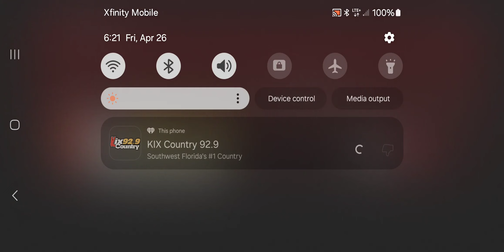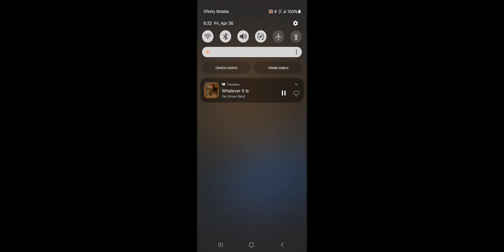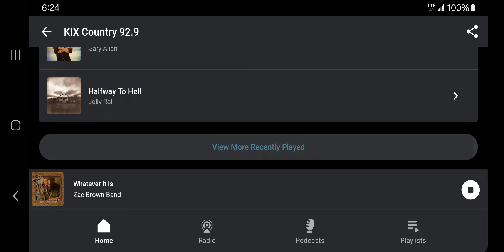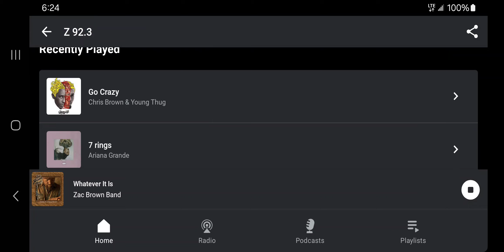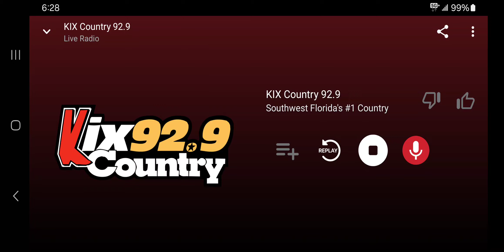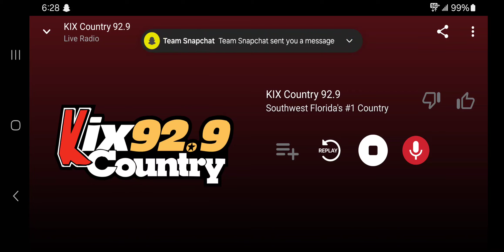kix Country 92.9 Radio station